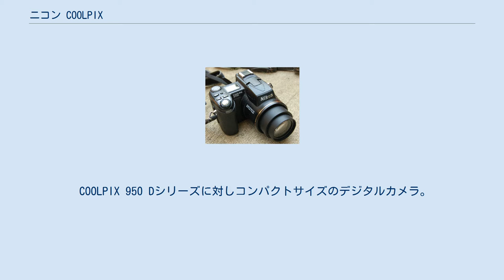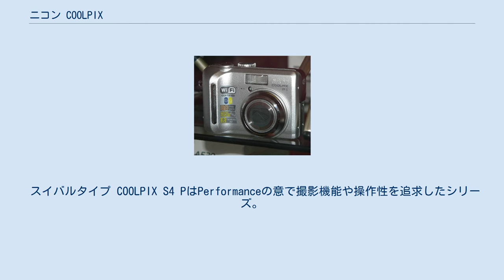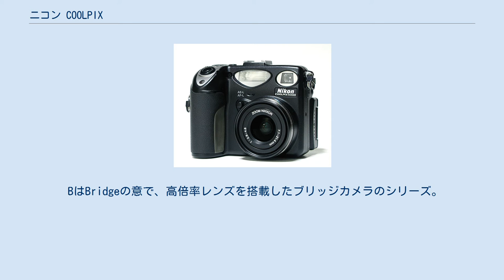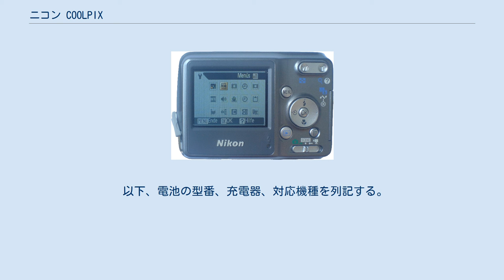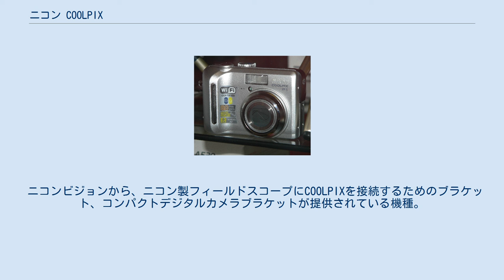ニコン COOLPIX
ニコン 」 ニコン COOLPIX COOLPIX L2 COOLPIX（クールピクス）は、ニコンの発売してきたデジタルコンパクトカメラである。
 COOLPIX 950 Dシリーズに対しコンパクトサイズのデジタルカメラ。
レンズなどの光学系がニコン、電子系が三洋電機（一部は松下電器）という合作製品でもある。
 この世代は百の位が製品のランク。
それ以下は世代をあらわし、数字の大きいものほど|後に出た機種である。
700系はエントリ機、800系は中級機、900系はハイエンド機という扱いになる。
すべてCCDを採用。
 この世代では、千の位が画素数、百の位でカメラのランク、特徴を表している。
 LはLifeの意で、手軽に扱えるシリーズ。
 COOLPIX L6 SはStyleの意でスタイリッシュボディーを持つシリーズ。
 スリムタイプ/フラットボディ COOLPIX S1 スリムタイプ/波形ボディ 光学5倍ズーム。
（35mm換算で28-140mm相当。）色はライトブラウン、マットブラック、クリスタルレッドの3色。
S60と同じくタッチパネル方式。
 スイバルタイプ COOLPIX S4 PはPerformanceの意で撮影機能や操作性を追求したシリーズ。
 COOLPIX P1 LはLifeの意で、手軽に扱えるシリーズ。
 SはStyleの意で、スタイリッシュボディーを持つシリーズ。
 スリムタイプ/フラットボディ スリムタイプ/波形ボディ 防水 子供も使える廉価版防水カメラ PはPerformanceの意で、撮影機能や操作性を追求したシリーズ。
 初のアウトドア向けカメラAW100（AWはAll Weatherの略）を2011年8月24日に発表した。
 ニコンで初めてのDXフォーマットを搭載したハイエンド機種。
後継機種が登場しないまま製造が終了した。
 AはAffinityの意で、スリムタイプや単3電池対応の低倍率ズーム機を中心とするシリーズ。
当シリーズと同時に発表されたBシリーズと共通でBluetoothを利用したニコン独自の写真転送サービスであるSnap Bridge対応機種が一部を除いて存在する。
先に発売されたA（無印）と製品コンセプトが大幅に異なっている。
 BはBridgeの意で、高倍率レンズを搭載したブリッジカメラのシリーズ。
SnapBridgeに全機種が対応している。
 防水モデル COOLPIXシリーズで有名な機能が、レンズ部が天地方向に回転するスイバル機構。
これは以下の機種が搭載している。
 大口径ズームレンズを固着し、液晶ビューファインダーで一眼レフカメラと同等の機能・使用感を実現したもの。
いわゆるデジタル一眼レフカメラと異なり、レンズ交換はできない。
一時は人気があったが、デジタル一眼レフの価格が下がり、終息した。
 現在（2007年）のところ、ニコンがCOOLPIX用として供給する電池は、EN-ELで始まる型番のリチウムイオン二次電池と、EN-MH1-B2の単三型ニッケル水素二次電池のみ。
100や900など、単三型電池を四本必要とする機種もあるが、MH-70/MH-71は一度に二本しか充電できない（もともとE100やE900発売時には、ニコンはニッケル水素電池を供給していない）。
 以下、電池の型番、充電器、対応機種を列記する。
 なお、以下の電池なら互換品がある。
 USBに対応するまでは、シリアルかSCSI、メモリカード（コンパクトフラッシュ）で撮影画像をPCに転送していた。
 ニコンビジョンから、ニコン製フィールドスコープにCOOLPIXを接続するためのブラケット、コンパクトデジタルカメラブラケットが提供されている機種。
 COOLPIXでは、950でグリップラバー色に赤を採用して以来、5400まで（その前に発売された2100と3100を除く）、グリップ部を画素数別に色分けしていた。
ラバーの無い機種でも、何らかの形でその色を使っている。
 ただし、日本以外においては300万画素以上の900系の機種でこのパターンにあてはまらず、赤を使用しているケースがある。